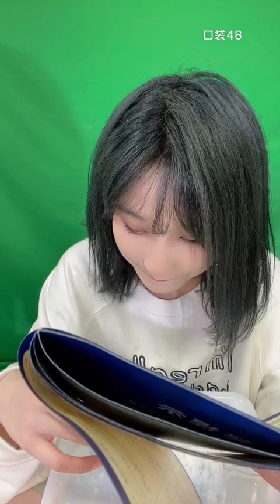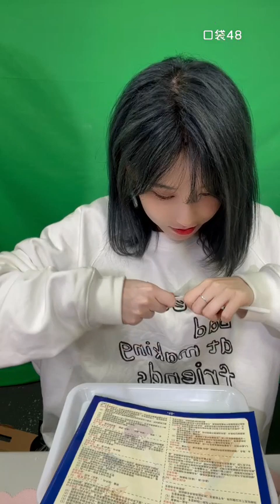【SNH48】【王晓佳】20220402 20:06 口袋48直播